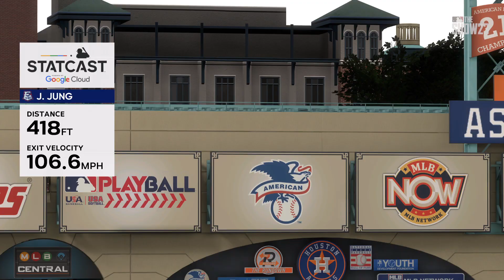Game 16 2023 Pacific Coast League season: Express @ Space Cowboys April 4, 2023